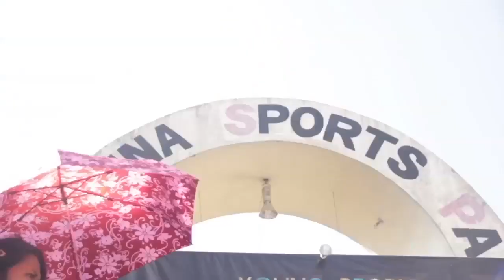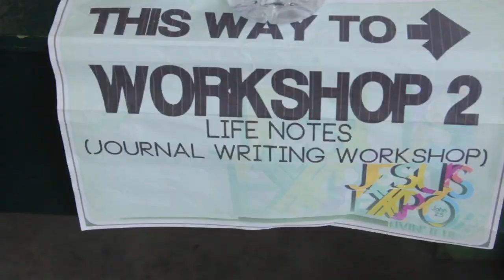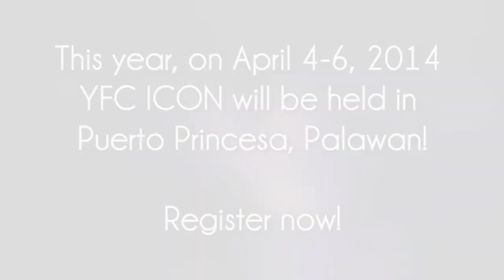CFC YFC Family ICon 2014 Teaser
BEHOLD
YFC REVIVAL
21st YFC International Conference

When Jesus saw his mother and the disciple there whom he loved, he said to his mother, "Woman, behold, your son." Then he said to the disciple, "Behold, your mother." And from that hour the disciple took her into his home." (John 19:26-27)

Couples for Christ and its ministries welcomed this year with the Spirit's call for us to BEHOLD and PONDER like Mary and John. Drawing our attention to the events at the foot of the Cross as accounted in the gospel of John, Christ is reminding us of a very important truth that laid the foundation for the 21st YFC International Conference: that He first loved us (1 John 4:19).

The very life, death and resurrection of Jesus speak of this love more than anything else, such that in that moment in Calvary, when Jesus looked down from the cross and saw Mary and John, He recognized that those were two people He loved. What followed thereafter is Jesus' commission to Mary and John to behold each other, for one to see the other as a person beloved by the One on the cross, and thus receive each other with gratitude and joy, and with the kind of love that they themselves experienced with Him. This is the first reminder of the Behold and Ponder year: Christ is passing on the mission to love.

As everything started and moved with Christ's love, and the mission to love passed on to Mary and the disciples, as a ministry for the young we are truly blessed to also be entrusted with this mission. In the past 21 years of evangelization and mission, we see how Christ equipped us with the necessary tools to faithfully carry out this mission. We have only to look at the lives of countless young people and couple coordinators to see and realize that He is ever present in YFC. This is the second reminder that we need to behold and ponder on: Christ is at the heart of the life and mission of YFC.

But the main agenda is not the ministry. It's us. We are His main agenda. The work He's done in YFC is not merely for the sake of the ministry, but more importantly for the sake of His love becoming true and tangible in the life of each and every member and coordinator, so that like John, we may come to terms with the fact that we are His beloved. This is the third reminder to behold: We are Christ's beloved. Because we are recipients of such transforming love, we are to ponder how much of this love is being reflected and lived out in the different areas and priorities in life: in terms of how we are growing in the fullness that Christ wants us to experience with Him, our families and loved ones, our studies and work, and with our service in YFC.

Lastly, the conference will end with a revival. John taking Mary into his home "from that hour on" is a call to new evangelization: it inspires us to move, to take action; it challenges us to own and embrace right away the mission that Christ entrusted. Not that we are expected to do anything new, but that we are expected to do them with a renewed love, zeal and commitment. And this is the final message: Behold, the YFC revival.